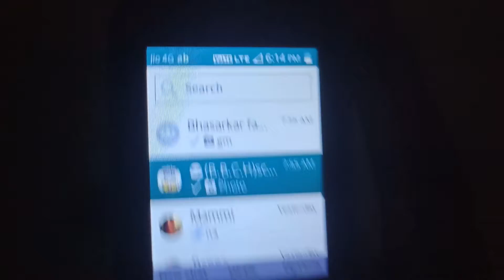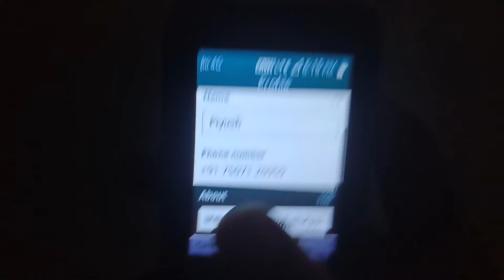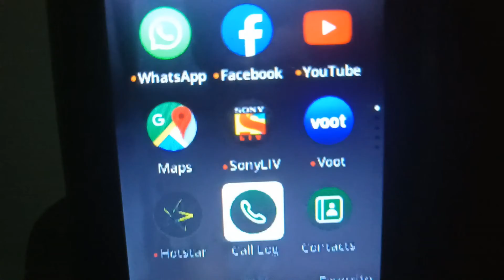New features of WhatsApp in jio phone by Indian tech 1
फ्रेंड्स इस वीडियो में मैंने आपको जियो फोन की कुछ नए फीचर्स के बारे में बताया है व्हाट्सएप में